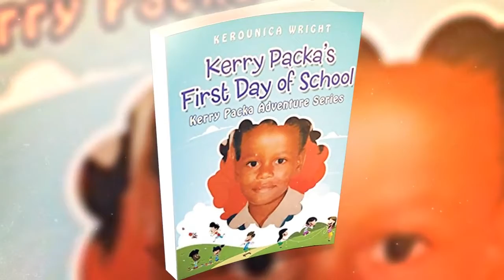Kerry Packa's First Day of School (Trailer)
Kerry Packa’s First Day of School

When it comes to the first day of school it can be  filled with so many different emotions and thoughts, in this story we get to follow the wonderful character Kerry Packa on her first day.  A book loaded with fun and excitement this is definitely a must read for both adults and children .

Just go onto amazon and type in Kerry Packa’s first day of school or follow the